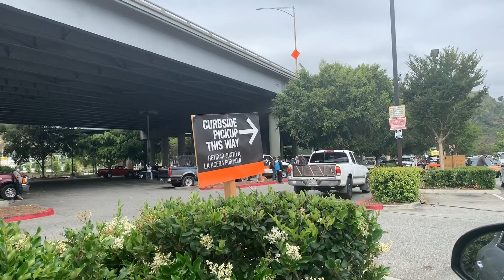No hay trabajo y no hay dinero y no hay comida en la casa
En cuarentena no hay trabajo